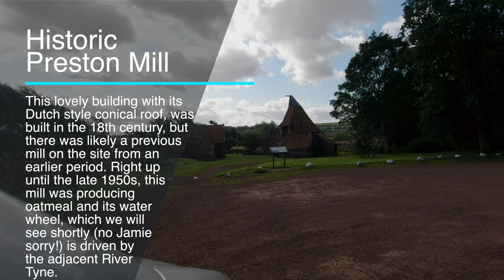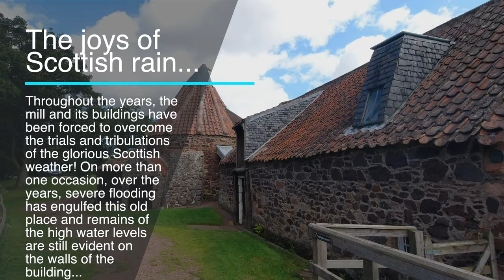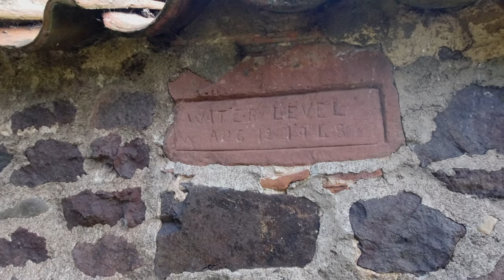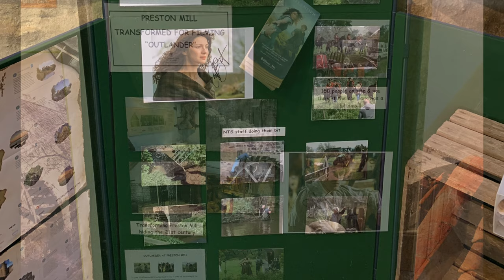Outlander On Location: Preston Mill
🛍️ Check out the very best Outlander Gift Ideas!
Amazon US🇺🇸
Amazon UK🇬🇧

Join us for our latest instalment of Outlander On Location at beautiful Preston Mill in historic East Lothian!

Outlander TV Series fans will instantly recognise this place for the first of its main scenes in Outlander Season 1.  Preston Mill stands in for the broken waterwheel at Lallybroch that Jamie tries to repair under water, while evading Redcoats!

The second scene that was filmed here, may not be as apparent, as it was an internal location in the building adjacent to the mill. This building acted as the ante room to the court where Claire and Geillis are condemned for witchcraft!

We are planning on making this a regular Outlander series for our Channel, so let us know in the comments below what other Outlander locations(both TV Series, Novels or Historic)  you'd like to see next!

If you enjoyed this video and want to see more Outlander and Scotland and Scottish History, please SUBSCRIBE to our Channel (its free!) and click on the Notification Bell icon to get notified when we post a new Outlander video!

Please also visit our new Outlander Amazon Storefront for a wide range or Jacobite resources, Outlander and Scotland related gift ideas for you, or for that special Outlander fan in your life (for which we may receive a small commission)!

Please also help support the great work of the National Trust for Scotland, who preserve Preston Mill